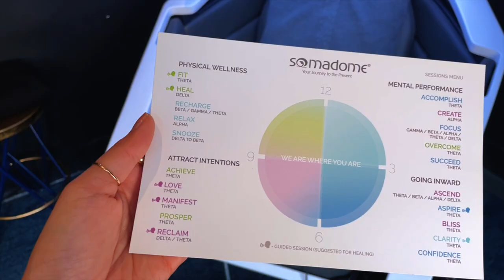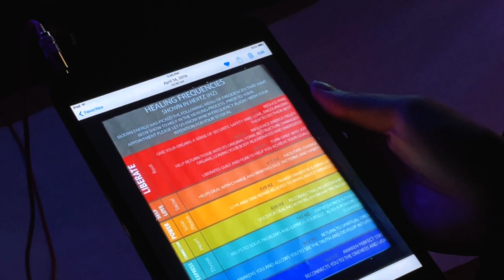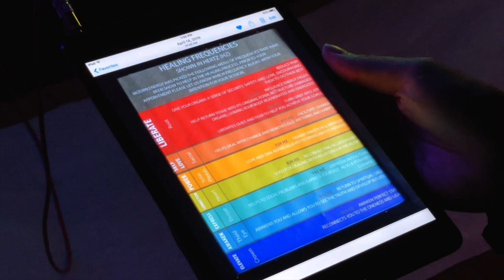Aligning my chakras | Modrn Sanctuary NYC | Sharlene Radlein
Hey guys! What did you think of my experience at Modrn Sanctuary? Would you give the 7 sensory bed a try? Have you been to a Himalayan Salt room before? Leave some comments below to start a conversation.

Links are below if you're interested in checking it out.